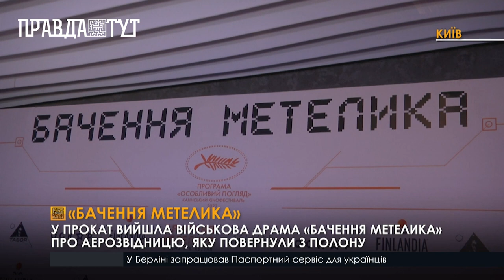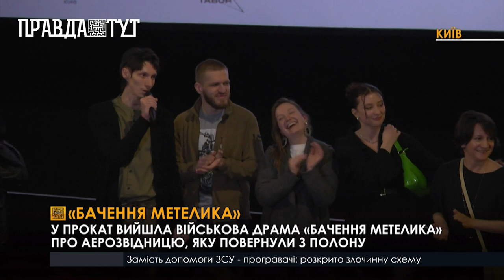У прокат вийшла українська військова драма «‎Бачення Метелика»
Стрічка розповідає історію аеророзвідниці, яка повернулась з полону, але нові випробування чекають її і на рідній землі. 32-річний  режисер Максим Наконечний задумав створити ігрове кіно про військову на позивний «‎Метелик», коли монтував документальний альманах  «‎Невидимий батальйон» про жінок на війні. Над сценарієм він працював разом із лауреаткою Шевченківської премії Іриною Цілик. Виконавиці головної ролі Риті Бурковській довелося опанувати навички керування дроном, а також пройти курси парамедицини разом із госпітальєрами. Кращу подругу головної героїні - «‎Сороку» зіграла Наталка Ворожбит. Акторка зізнається, на проби вирішила піти одразу, коли прочитала сценарій. Стрічка отримала нагороду за кращий фільм у конкурсній програмі «‎Паралелі та зустрічі» на кінофестивалі у Сербії. А в межах Одеського кінофестивалю стрічку назвали Найкращим українським повнометражним фільмом